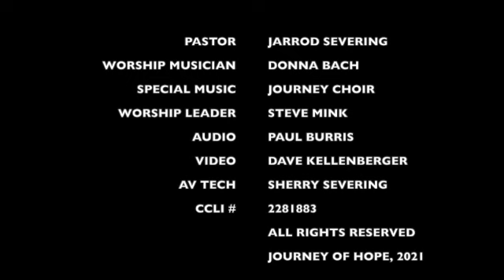Ask A Pastor (Message Only) 6.13.21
Journey of Hope's 2nd installment of the popular "Ask-A-Pastor" sermon. Listen as Pastor Jarrod shares about his personal life and the life of the church.